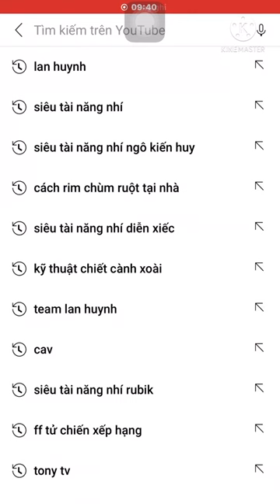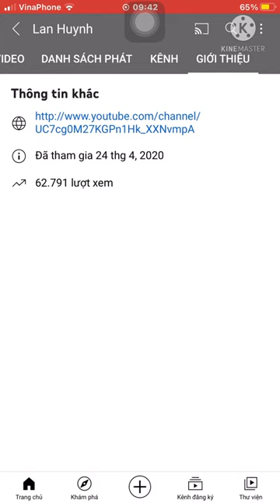Kênh thứ 2 của team mình